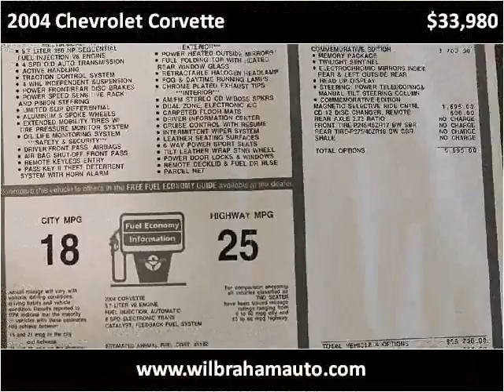2004 Chevrolet Corvette Used Cars Wilbraham ma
This 2004 Chevrolet Corvette is available from Wilbraham Auto Sales.